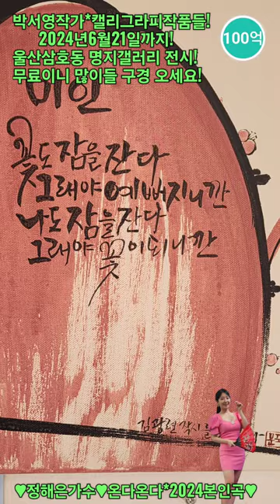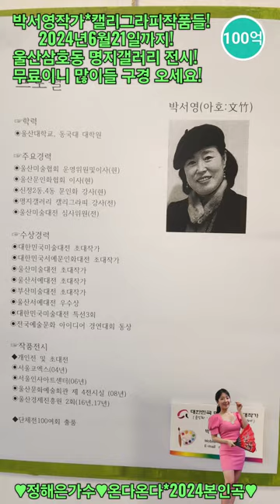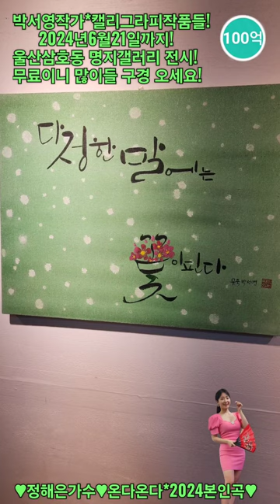박서영작가#문인화속에피어난캘리그라피작품들(240621까지*명지갤러리에전시함*정해은가수/온다온다)작가님허락득하고올립니다!무료이니많은관람바랍니다!